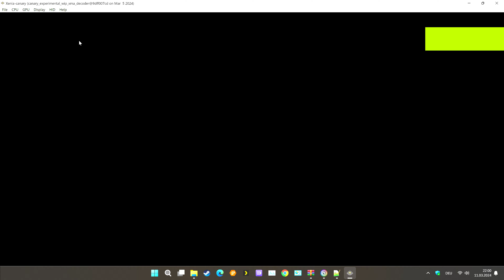XENIA - Splinter Cell: Double Agent (03/2024), Ryzen 9 7950X, RTX 4090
GPU: NVIDIA GeForce RTX 4090
CPU: AMD Ryzen 9 7950X 16-Core Processor
Arbeitsspeicher: 64 GB RAM (63.73 GB RAM verwendbar)
Aktuelle Auflösung: 3840 x 2160, 120Hz
Betriebssystem: Windows 11

XENIA canary, no vsync, avoid resolution scaling as it produces several major graphical glitches